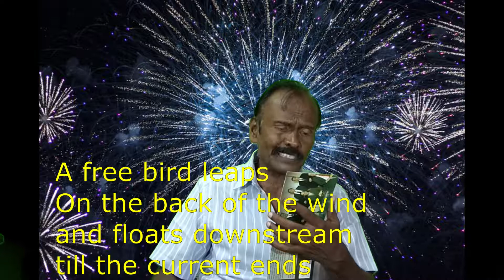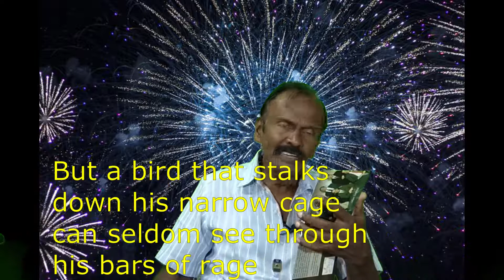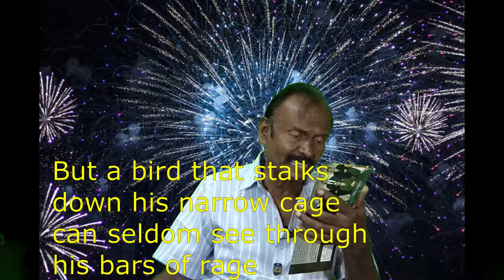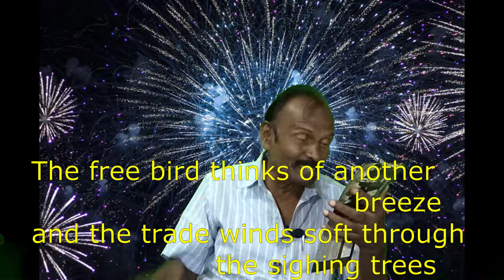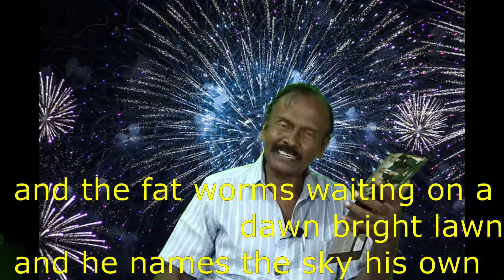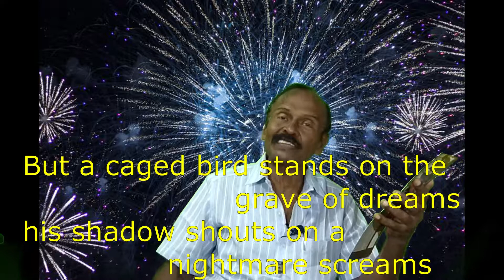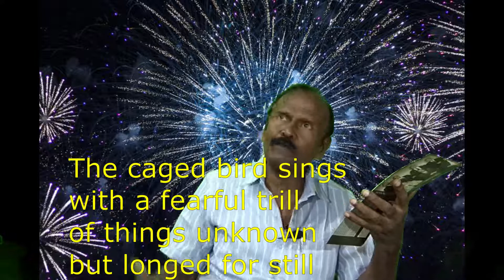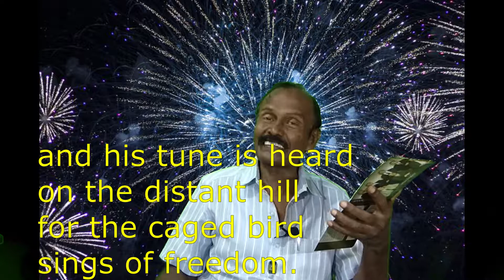I Know Why the Caged Bird Sings? by Maya Angelou in Tamil / Bharath Ravindran / Bharath Academy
I Know Why the Caged Bird Sings? by Maya Angelou in Tamil / Bharath Ravindran / Bharath Academy.  A free bird flies freely in the air.  It takes the sky as its own.  It dips in the orange coloured sky.  It waits for another breeze or trade wind which blow softly through the trees. It searches for its own food.  It enjoys the freedom it has.  But a bird in  a cage can seldom see the sky through the iron bars of the cage.  Its wings are clipped and its feet are tied.  So in frustration and in anger it opens its full throat and sings a song loudly with a fearful trill.  The song is of things unknown, may be its freedom which it is unaware, being caged even when it is born.

Thanky you,
BHARATH RAVINDRAN.